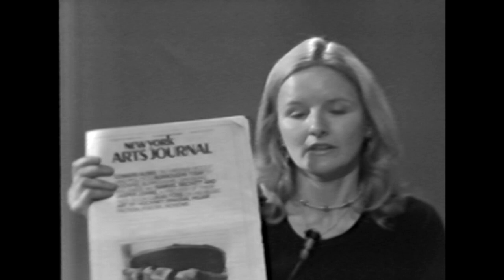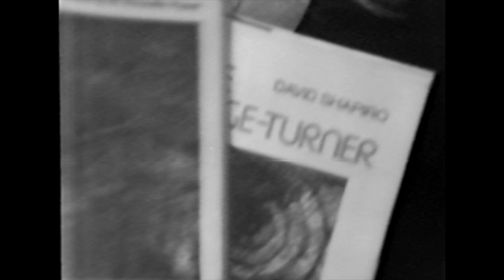Personalities w/ Jessie Gray, "David Shapiro and Richard Burgin, New York Arts Journal"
Personalities with Jessie Benton Evans Gray was a television show that aired in New York on Manhattan Cable during the 1970's and 80's.

Richard Burgin is a fiction writer, editor, composer, critic and teacher. Born in Brookline, Massachusetts he graduated from Brandeis University and received advanced degrees from Columbia in New York. Burgin is the author of 19 books, including the forthcoming Hide Island: A Novella and Ten Stories (Texas Review Press, October 2013) as well as the novels Rivers Last Longer (2010) and Ghost Quartet (l999), and the short story collections The Spirit Returns (2001), Fear of Blue Skies (l998), Private Fame (1991), and Man Without Memory (l989). The latter three books were each listed as a Notable Book of the Year by The Philadelphia Inquirer. Johns Hopkins University Press published Richard's most recent story collections, Shadow Traffic and The Conference on Beautiful Moments (2007). His book, The Identity Club: New and Selected Stories and Songs, was listed in The Times Literary Supplement as one of the best books of 2006 and was listed in The Huffington Post as one of the 40 best books of fiction in the last decade. The Identity Club also includes a CD of his musical compositions. Burgin’s stories have won five Pushcart Prizes and 15 others have been listed by that prestigious anthology as being among the year’s best.The title story of The Identity Club was also reprinted in Best American Mystery Stories 2005 and The Ecco Anthology of Contemporary American Short Fiction (published by Harper Perennial 2008) edited by Joyce Carol Oates. Other stories have been reprinted in the anthologies New Jersey Noir (Akashic Books), New Stories from the Midwest, The Best of Witness and As the Story Goes: Twenty Five Years of the Johns Hopkins Short Fiction Series, among others.

Burgin was the founding editor of Boston Review, New York Arts Journal and the publisher and founding editor of the internationally distributed literary journal Boulevard (l985-), now in its 31st year of continuous publication. Published by Saint Louis University, Boulevard, generally considered one of the country’s leading literary journals, has won numerous city, state, and national grants and awards (including seven consecutive maximum sized grants from the National Endowment for the Arts). Pieces from it are frequently reprinted in the country’s leading anthologies, such as The Best American Poetry, The Best American Stories, The Pushcart Prize, The O.Henry Prize Stories, The Best American Essays, etc. In April 2015, Burgin edited (with Jessica Rogan) The Best Stories from Boulevard, 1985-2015 Volume 1.

Burgin’s criticism and reviews have frequently been published by The New York Times Book Review, The Washington Post, The Chicago Tribune, The Boston Globe, (where he was Critic at Large for the Globe Magazine and a columnist for the newspaper), The Philadelphia Inquirer, The St. Petersburg Times, The St. Louis Post-Dispatch, Partisan Review, Boston Review, etc. He has taught at Tufts University, The University of California at Santa Barbara and Drexel University. Most recently, he was a professor of Communication and English at Saint Louis University from 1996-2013. A composer of over 100 pieces and songs, Burgin is the composer of the CDs, The Trouble With Love, as well as In All of the World, House of Sun, Don't Go There, Cold Ocean, and the CD he co-produced with Gloria Vanderbilt, Doll of Dreams.